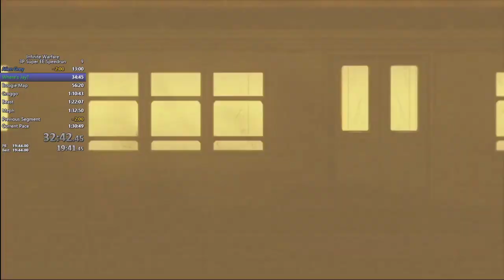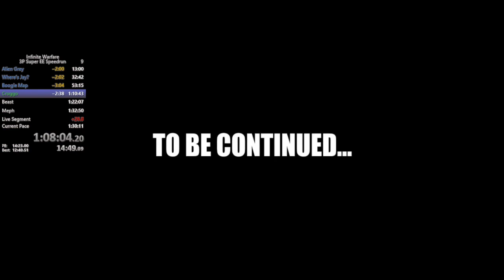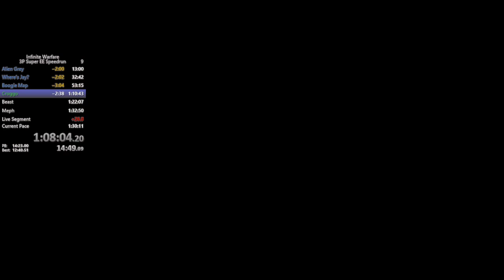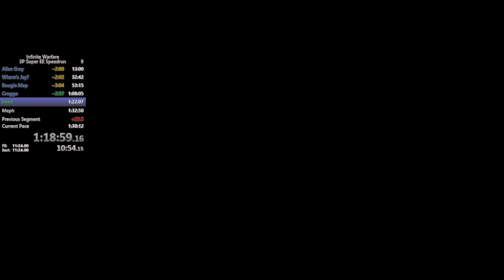(WR) IW Zombies / Super Easter Egg Speedrun / 3P (Directors Cut) 1:30:10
Soooo Close to Sub 1:30 on 3P now. Attack was really really bad but the rest was pretty good. Disco step costed us the Shaolin WR and possibly the sub 20. still super fun to run and we should hopefully improve the 4P time sometime in the near future.